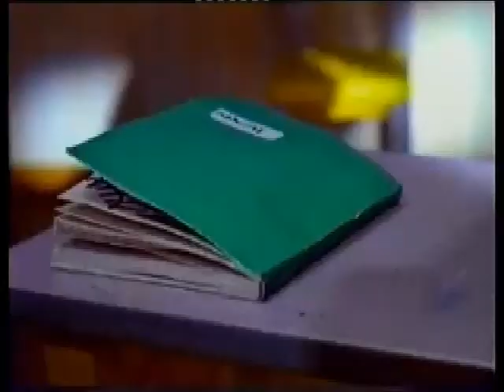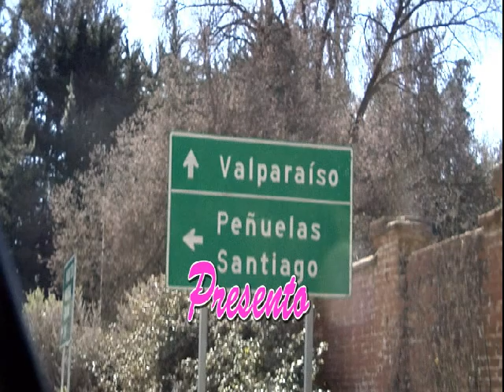primero tu 08 08 2014